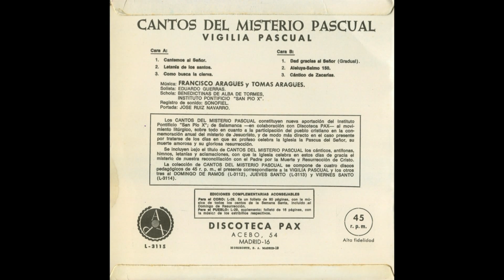Aleluya (Laudes. Antífona y Salmo 150) - Vigilia Pascual. (Francisco, Tomás Aragüés) (1968)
- LETRA (Lyrics):

(x2)

SALMO 150:

Alabad al Señor en Su templo,
alabadlo en Su fuerte firmamento.
Alabadlo por Sus obras magníficas,
alabadlo por Su inmensa grandeza.

Alabadlo tocando trompetas,
alabadlo con arpas y cítaras,
alabadlo con tambores y danzas,
alabadlo con trompas y flautas.

(x2)

ADICIONAL:

Alabadlo con platillos sonoros,
alabadlo con platillos vibrantes.
Todo ser que alienta, alabe al Señor.

La PARTITURA (para varias voces) y la LETRA del canto ''Aleluya'' (Laudes) (Antífona y Salmo 150) pueden hallarse en el libro que indico a continuación y que he podido conseguir.
Muy cuidadosamente he escaneado dichas PARTITURA y LETRA y aquí las comparto con todos ustedes:

''CANTOS DEL MISTERIO PASCUAL''
Francisco Aragüés, Tomás Aragüés
Ediciones Instituto Pontificio San Pío X - Salamanca - Tejares (ESPAÑA)
2.ª Edición (1968)
página 73:

- ''Aleluya. Alabad al Señor (Salmo 150)''
- Interpretan: Schola Benedictinas de Alba de Tormes y Schola Instituto Pontificio ''San Pío X'', con acompañamiento de órgano (armonio, armónium).
- Solista: Eduardo Guerras.
- EP ''Cantos del Misterio Pascual (Vigilia Pascual)'' (1968)
- Microsurco
- Velocidad: 45 R.P.M. (45 revoluciones por minuto)
- Extended Play (= Duración extendida)
- Acebo, 54, Madrid (16) (ESPAÑA)
- Fabricado en España por Fonogram, S.A.
- Referencia: L-3115
- Alta fidelidad
- Registro de sonido: SONOFIEL
- Portada: José Ruiz Navarro

Texto que aparece en la carátula trasera:

"Los CANTOS DEL MISTERIO PASCUAL constituyen nueva aportación del Instituto Pontificio ''San Pío X'' de Salamanca (España) -en colaboración con DISCOTECA PAX- al movimiento litúrgico, sobre todo en cuanto a la participación del pueblo cristiano en la conmemoración anual del misterio de Jesucristo, y de modo más directo en el caso presente por tratarse de los días en que ex profeso celebra la Iglesia la Pascua del Señor, su muerte amorosa y su gloriosa resurrección.
Se incluyen bajo el título de CANTOS DEL MISTERIO PASCUAL los cánticos, antífonas, himnos, letanías y aclamaciones, con que la Iglesia celebra en estos días de gracia el misterio de nuestra reconciliación con el Padre por la Muerte y Resurrección de Cristo.
La colección de CANTOS DEL MISTERIO PASCUAL se compone de 4 discos pedagógicos de 45 r.p.m., el presente correspondiente a la VIGILIA PASCUAL (L-3115), y los otros 3, al DOMINGO DE RAMOS (L-3112), JUEVES SANTO (L-3113) y VIERNES SANTO (L-3114).''

La LETRA del canto ''Aleluya. Alabad al Señor (Salmo 150)'' puede hallarse en:

(Canto número 533. Página 178. Tiempos litúrgicos y temas diversos. Salmos)